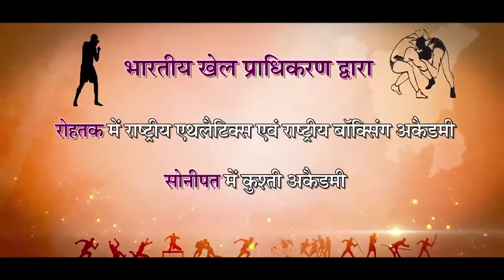KEHL SABKE LIYE- Documentary FIlm for Department of Sports & Youth Affairs Haryana